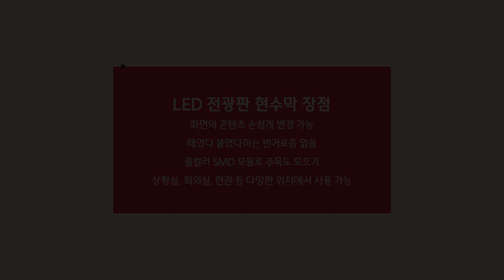[RCH] 전자 현수막 LED 전광판 설치, 실내외 어디서나 선명하게!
[Specification]

📍 Display RCH - 어떤 장소에서도 편리한 LED 전광판 현수막

✔ 화면의 콘텐츠 손쉽게 변경 가능
✔ 떼었다 붙였다하는 번거로움 없음
풀컬러 SMD 모듈로 주목도 모으기
상황실, 회의실, 현관 등 다양한 위치에서 사용 가능